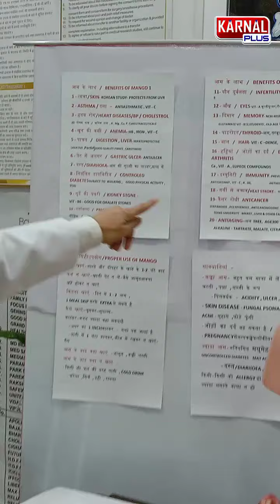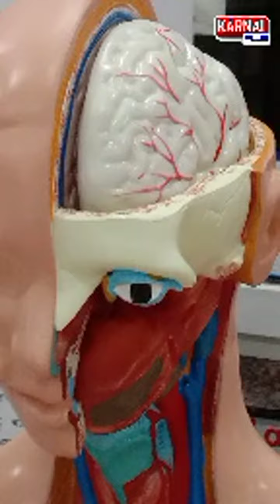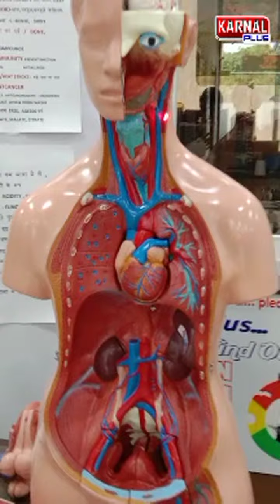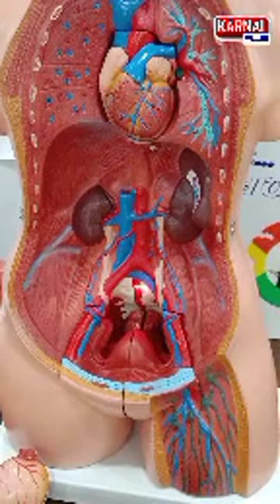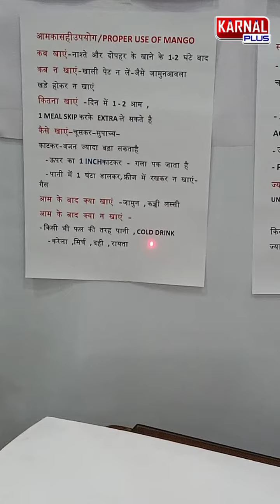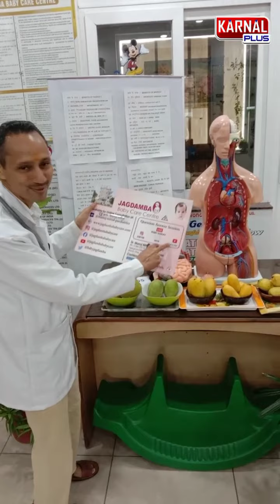आम खाने के 20 अदभुत लाभ क्या है सही तरीका आम खाने का Dr Manoj mittal MBBS, MD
इस विडियो में बताया गया है आपको किस टाइम और कितना आम खाना चाहिए आम के क्या क्या  फ़ायदे है आम हमारे शरीर के लिए कितना जरूरी है इस विडियो में बताया गया है आम से हम अपने शरीर की  बहुत सारी समस्याओं को खत्म कर सकते है आम से आपकी आँखों की समसया भी दूर होती है आम को सही तरीके से खाने से आपके पेट की समसया भी ठीक हो सकती है अपने खाने कितना जरूरी है इस विडियो में बताया गया है लिवर के लिए भी बहुत फायदेमंद है

mango, mango benefits, health benefits, improve eye sight, good for pregnancy, good for health, clean stomach, face glow, beneficial for  lungs